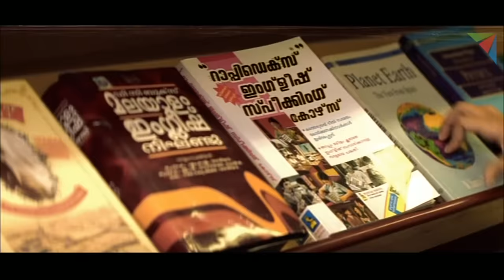Enthu Paranjalum Nee Entethalle Vave | Achuvinte Amma | Full HD Video Song | Meera Jasmin, Urvashi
Film: Achuvinte Amma